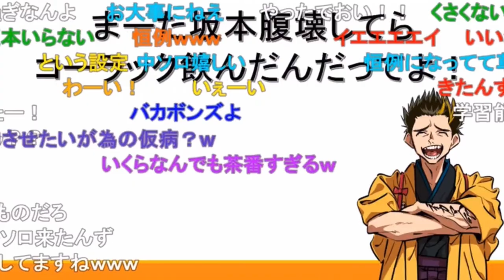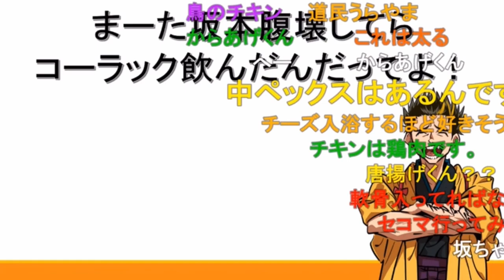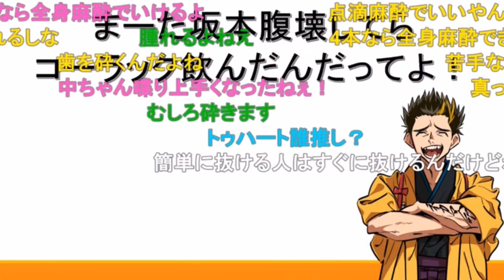また坂本不在のOP①好きなコンビニ飯／好きなアイス／フロムゲーやるけどリングフィットは片付けた…《新幕末ラジオ第95回2022.8.20》【新･幕末志士切り抜き】中岡コーナー・ソロトーク配信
幕末志士の中岡さん1人で、坂本さんが来るまでコメント読みながらトーク

◆切り抜き元：
新・幕末ラジオ　第95回(幕末志士島紹介&特許王)
2022年8月20日(土)放送分